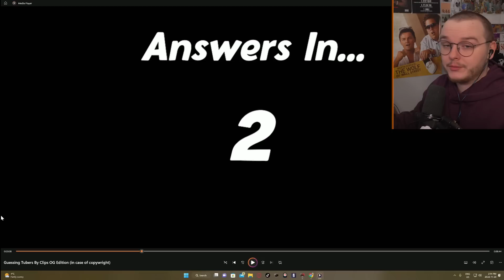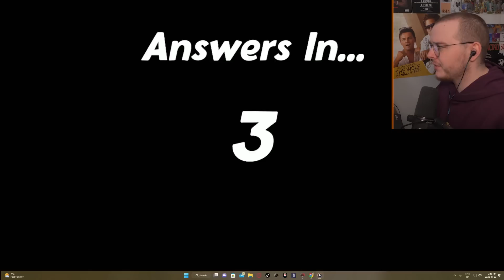Guess the Siege Youtuber by only their OLD Clips...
In this video, I'll be playing Guess the Siege OG by only their Clips. I'll be including clips from the game, as well as some trivia about the Siege series. If you can guess all the clips, you'll be able to win a free month of Rainbow Six Siege!

If you're a fan of Rainbow Six Siege, then this is the video for you! In this montage, I'll be playing Guess the Siege OG and giving away free month of the game to the best guesser. If you can't guess all the clips, that's okay, you can still join in the fun by guessing which Siege character is in each clip! Who knows, you might be the winner!

Who is this OG Siege YouTuber from their clip?